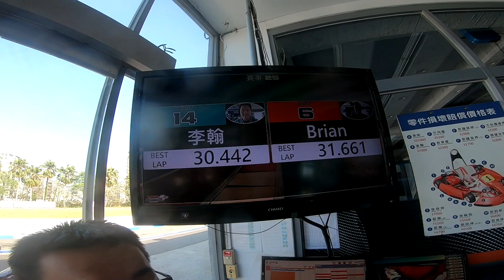桃園大魯閣卡丁車場半場路線技術教學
"賽道狂人-李翰老師"戰績:
2013 AMG極限駕駛挑戰賽  冠軍
2016 TKOC台灣小型賽車公開賽 ROUND4 季軍
2018 台灣小型賽車新星挑戰賽 冠軍
2018 大魯閣卡丁車嘉年華125 MASTER  冠軍
2019 Taiwan Karting Championship 第一站 Novice 冠軍
2019 TKOC ROUND3 X30 SENIOR 季軍
2019 中國卡丁車嘉年華暨亞太公開賽 第11名
2020 TKOC ROUND1 MAX SENIOR 亞軍
2020 永安山豬盃 MASTER 冠軍
2020 Taiwan Karting Championship 第一站 MASTER 冠軍
2020 台中銀行極速超跑K1挑戰賽 125 OPEN SENIOR 冠軍